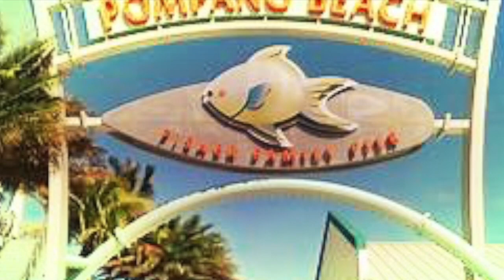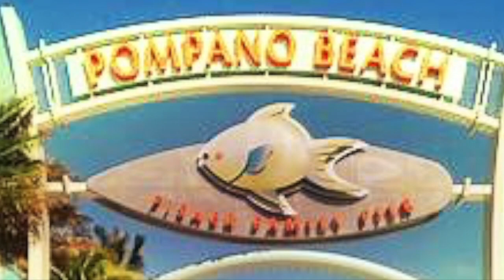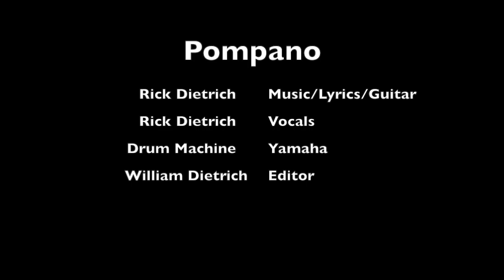Pompano by Rick Dietrich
This song is an original, copyrighted by Rick Dietrich.  He wrote the lyrics and music, does the lead vocals and programmed the drums and played guitar.  Todd Dietrich on Bass. The photos are from the internet, run through FX PhotoStudio Pro.  Thank you to the photographers.  The video was edited by Rick's nephew Will.  PS-for all you purists out there, there are a couple of beach scenes from Ft. Lauderdale Beach!